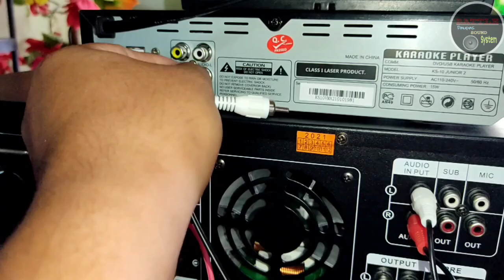Videoke Player to Amplifier, Joson moon Videoke Test